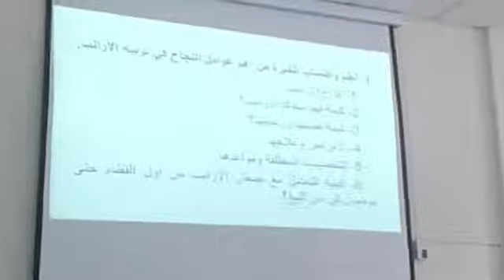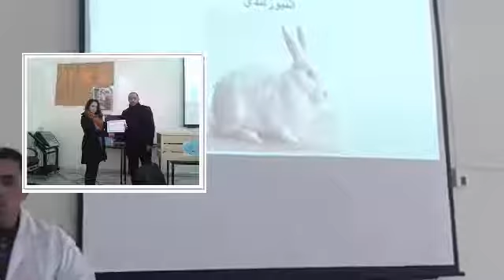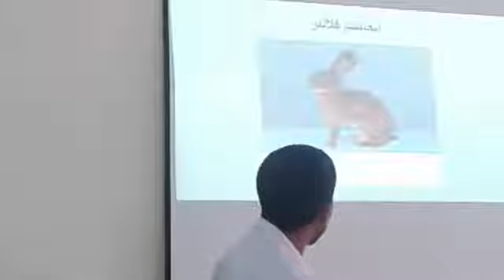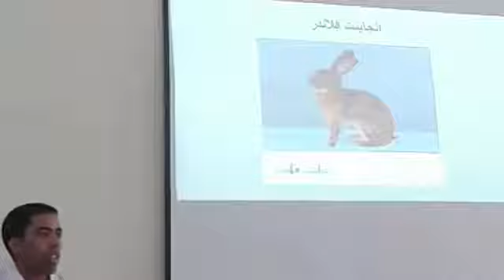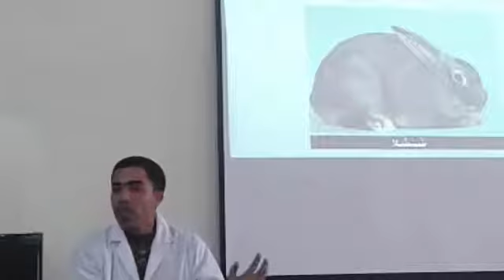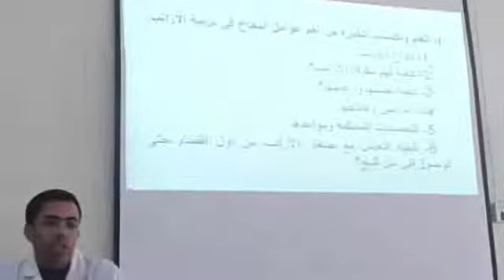مصطفى مقداد رئيس تعاونية الساحل اولاد احريز يلقي عرضا حول الأرانب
مصطفى مقداد رئيس تعاونية الساحل اولاد احريز يلقي عرضا حول كيفية تربية الأرانب خلال اليوم الدراسي بجماعة اخميس متوح اقليم الجديدة